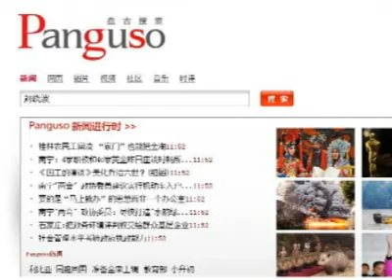Le régime chinois lance son moteur de recherche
Panguso, le moteur de recherche créé par le gouvernement chinois, a été lancé sur la toile la semaine dernière. En termes de recherches, il semblerait qu'il soit surtout configuré pour empêcher les internautes d'accéder aux données sensibles et non approuvées par le régime chinois. Voici plus d'informations à ce sujet.

Mardi dernier, le régime chinois a lancé un nouveau moteur de recherche Panguso, contrôlé par ses propres soins. Il semblerait que ce site soit en mesure de filtrer plus d'informations que les autres moteurs de recherche chinois.
Panguso est géré par l'agence de presse Xinhua et l'opérateur China Mobile. Ces deux sociétés sont dirigées par le parti communiste au pouvoir.
Panguso fournit aux utilisateurs des informations approuvées par le gouvernement chinois. Dans certains cas, il semblerait que ce moteur soit très limité, même comparé à d'autres sites chinois fortement censurés.
Par exemple, avec Baidu, le plus grand moteur de recherche en Chine, une recherche sur le prix Nobel de la Paix Liu Xiaobo renvoie à des articles le critiquant, tandis que la même recherche sur Panguso n'apporte aucun résultat.